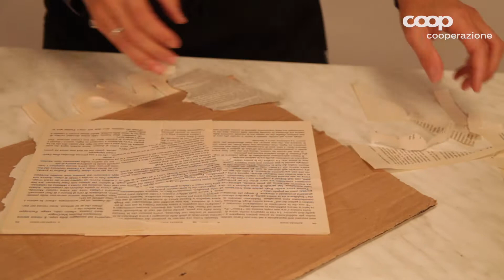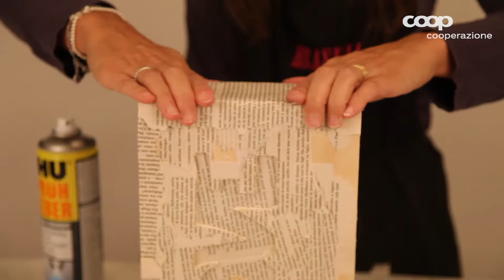Come costruire una lampada dell'amore per San Valentino